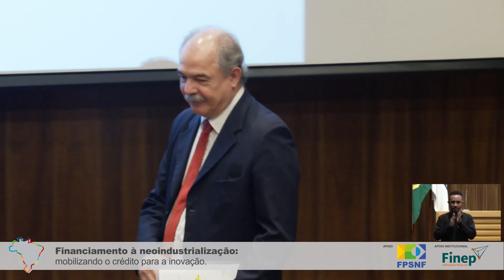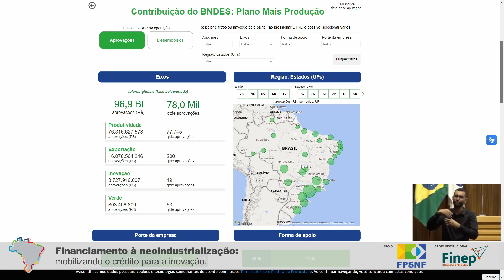FórumDebate - Financiamento à Neoindrustrialização - Abertura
A Associação Brasileira de Desenvolvimento (ABDE) realizará, ao longo de 2024, uma dezena de eventos regionais com o objetivo de ampliar o alcance dos debates sobre o desenvolvimento já realizados pela instituição nos últimos anos. A ideia é descentralizar as iniciativas do Fórum de Desenvolvimento por meio do alinhamento de temas relevantes com as especificidades de cada região, promovendo o diálogo entre setor público, setor privado e sociedade civil sobre o desenvolvimento econômico sustentável e inclusivo nos quatro cantos do país.

Esta é a abertura do segundo evento, que foi realizado no Rio de Janeiro/RJ, no dia 25/04/2024, teve como tema a "Fnanciamento à neoindustrialização: mobilizando o crédito para a inovação", e contou com a presença do vice-presidente da República e ministro do Desenvolvimento, Indústria, Comércio e Serviços, Geraldo Alckmin, do presidente do Banco Nacional de Desenvolvimento Econômico e Social, Aloizio Mercadante, do presidente da Associação e da Financiadora de Estudos e Projetos, Celso Pansera, e da presidente da FPSNF, deputada federal Luisa Canziani (PSD-PR).